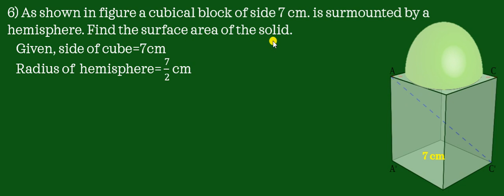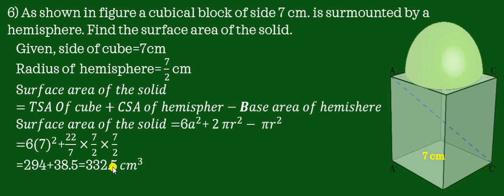Class 10 | EX-7.3 |Q.no-6 | Mensuration